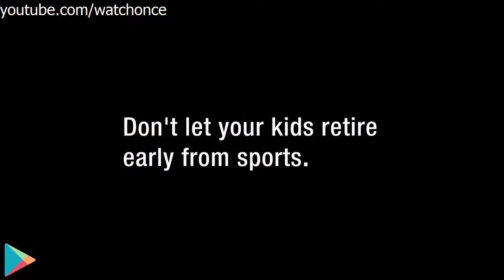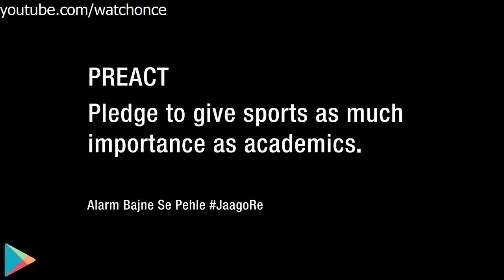New Creative Ads Collection Tata Tea Jaago Re